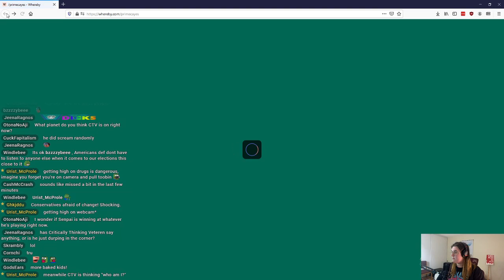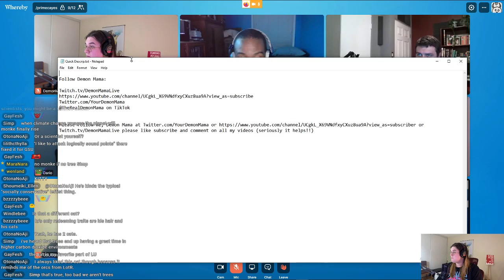Science Denial GONE MAD - Reverie Roundtable Smackdown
In this Reverie Roundtable debate, Demon Mama and a whole slew of familiar faces tackle the issue of Trump's handling of COVID, and things get really messy really fast.  Prepare yourself for a lot of downplaying of science...